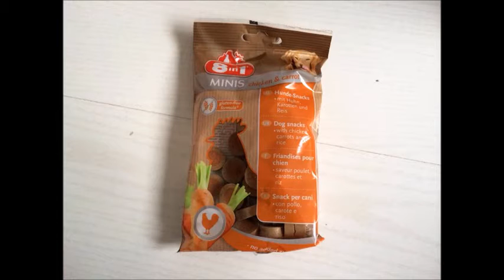Woufbox Septembre 2015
Voici notre test en vidéo de la Woufbox de Septembre !
Ma page Facebook : My-toutou
Mon blog : My-toutou.eklablog.com
Mon Twitter : @MyToutouu